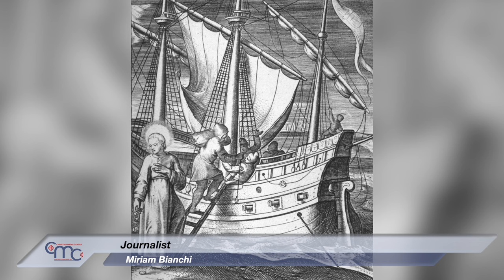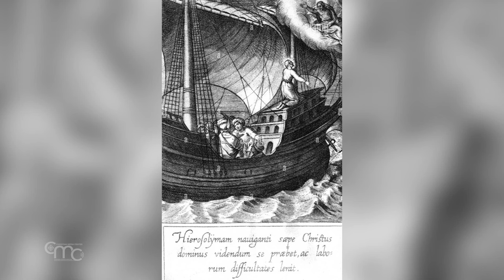Ignatius of Loyola in the Holy Land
It was September 4, 1523, when St. Ignatius of Loyola, founder of the Society of Jesus, first appeared in Jerusalem. It has been 500 years since that "holy journey" that began and ended with the Holy City.